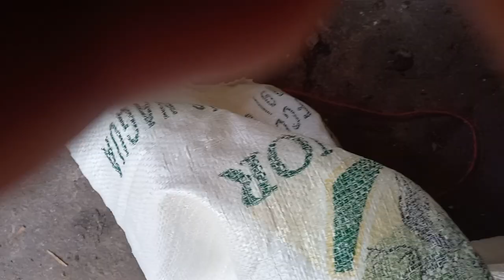crianza de cerdos y gallinas#crianza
En este video podran ver los mejores metodos de crianza